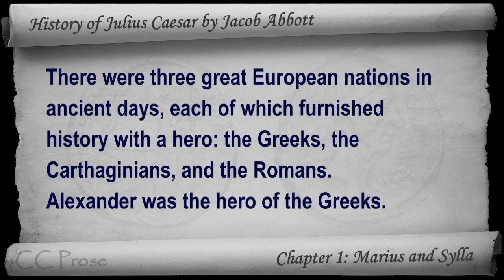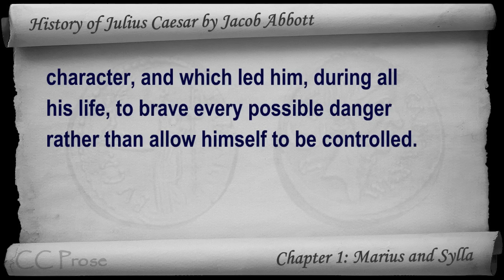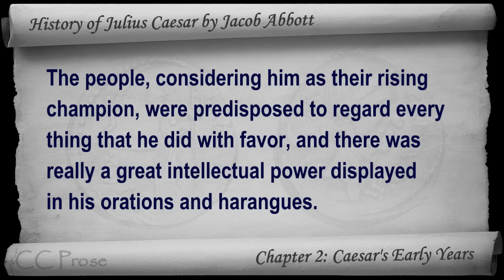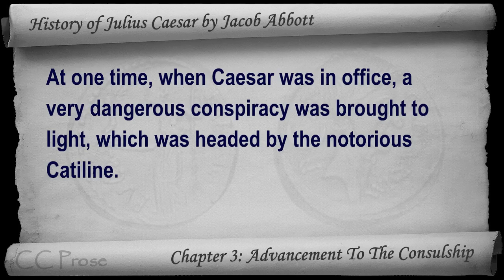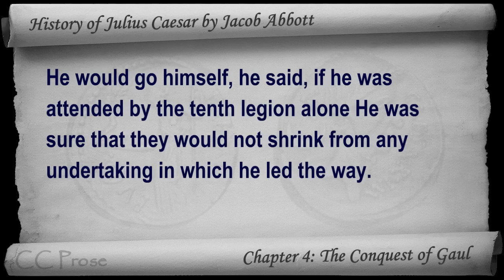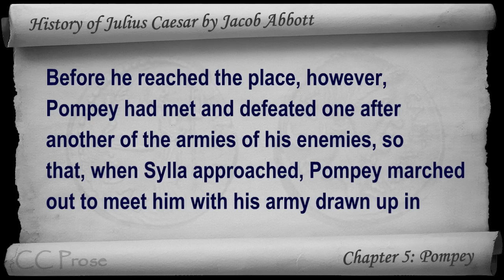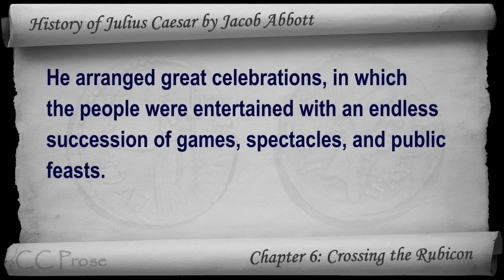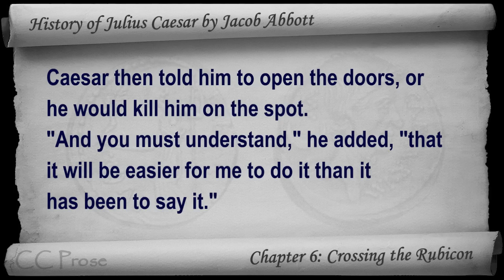Part 1 - History of Julius Caesar Audiobook by Jacob Abbott (Chs 1-6)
Part 1 - (Chs 1-6). Classic Literature VideoBook with synchronized text, interactive transcript, and closed captions in multiple languages. Audio courtesy of Librivox. Read by Cathy Barratt.